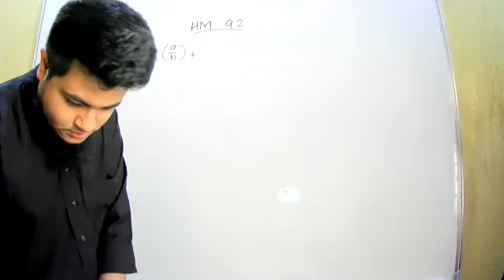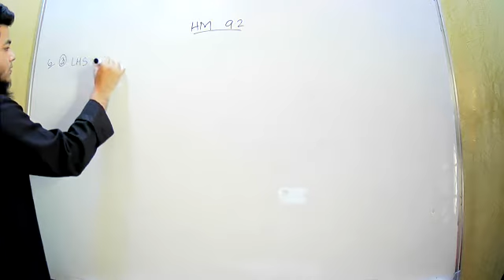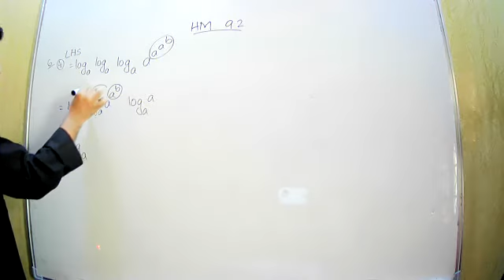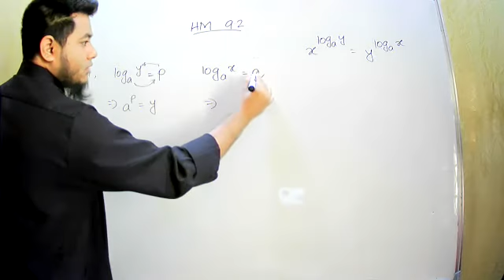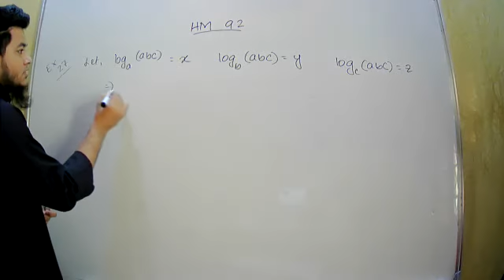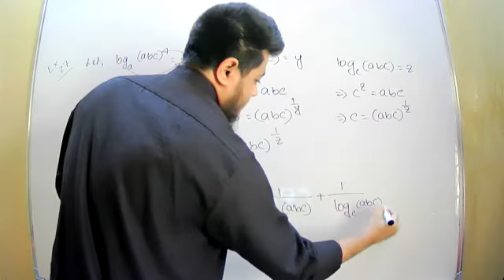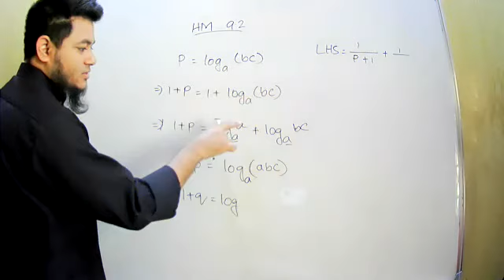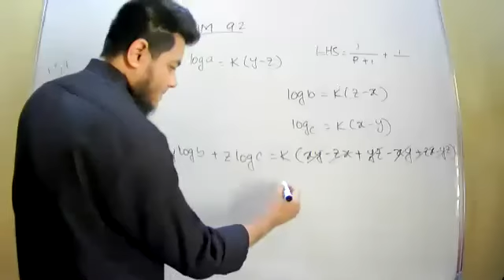30.Gr.10-HM-Logarithm Ex 9.2 (Problem No. 6)-24.03.2021